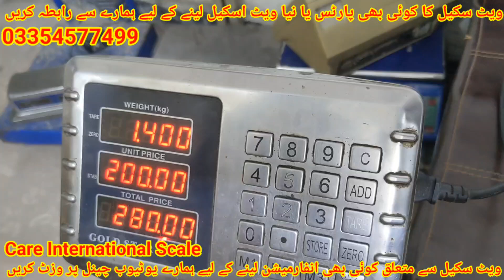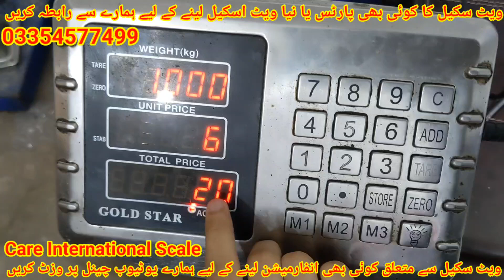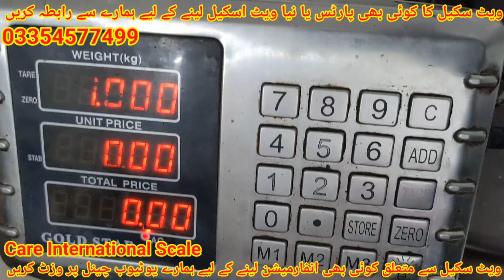How to Calibrate Your Gold Star 100 kg Weight Scale - Step-by-Step Guide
In this video, we'll guide you through the step-by-step process of calibrating your Gold Star 100 kg Weight Scale. Proper calibration ensures accurate and reliable measurements, crucial for both personal and professional use. Follow along to learn the best practices for maintaining your scale's precision.
and after scale, also provides best service.